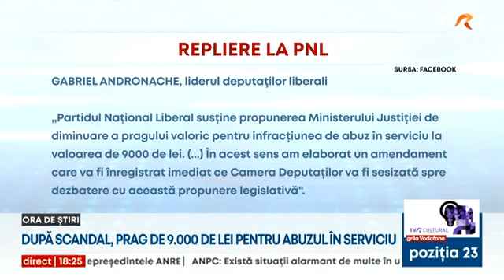După scandal, prag de 9.000 de lei pentru abuzul în serviciu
Coaliția nu renunţă la dezincriminarea infracţiunii de abuz în serviciu. La presiunea opiniei publice, plafonul de 50 de mii de euro votat de senatori va fi înlocuit cu 9.000 de lei, propunere a Ministerului Justiţiei, adică aproximativ 3 salarii medii pe economie. Sunt politologi care acuză coaliţia că, prin modificări legislative repetate, vrea să ofere cât mai multă protecţie clientelei politice.